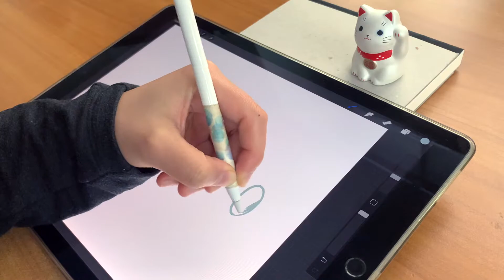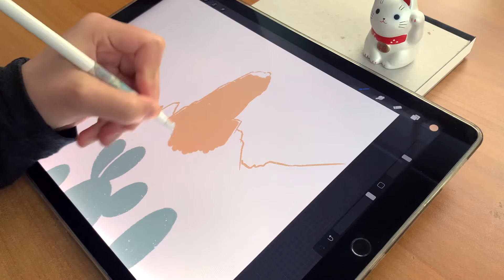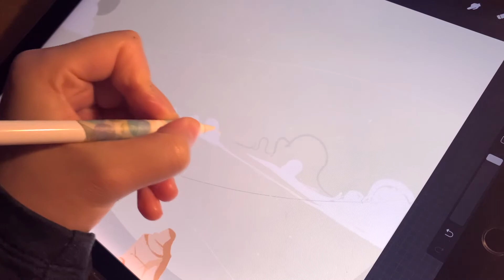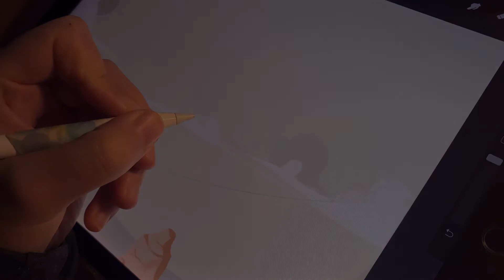Drawing A Cactus Landscape With PROCREATE.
Hey friendus, do you also enjoy being surrounded by a cactus? I thought I spend some time on this little happy artwork. ☀️

D.N.Mai - Creative Works.
Postfach 10 07 02
01077 Dresden

This video was shot on an iPhone XS and edited with FCP.